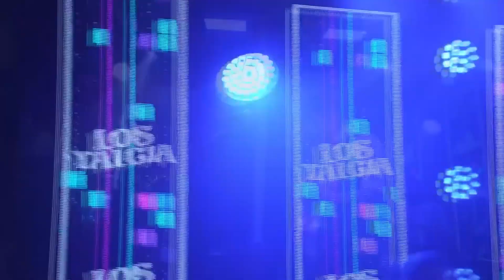LOSTALGIA AO VIVO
▬▬▬▬▬▬▬▬▬▬▬▬ஜ۩۞۩ஜ▬▬▬▬▬▬▬▬▬▬▬▬▬
     ▁ ▂ ▃ ▄ ▅ ▆ SEJAM TODOS BEM VINDOS ▆ ▅ ▄ ▃ ▂ ▁
▬▬▬▬▬▬▬▬▬▬▬▬ஜ۩۞۩ஜ▬▬▬▬▬▬▬▬▬▬▬▬▬

▓▓▓▒▒▒ Você que não é inscrito se escreva-se já ▒▒▒▓▓▓

▓▓▓▒▒▒░░░ Tem muitas novidades por vim :)░░░▒▒▒▓▓▓